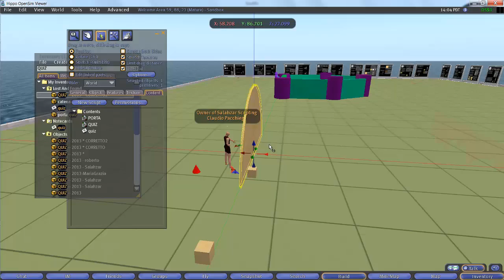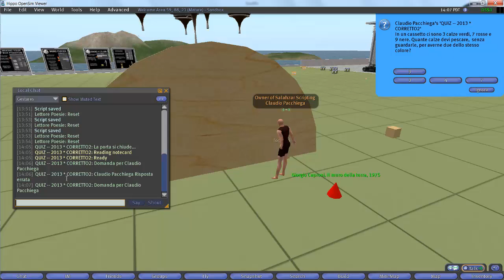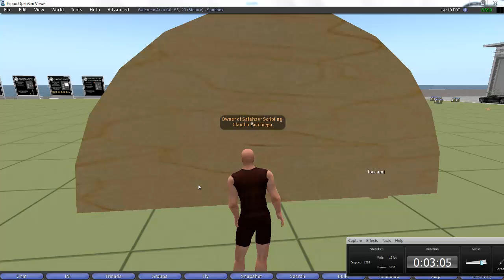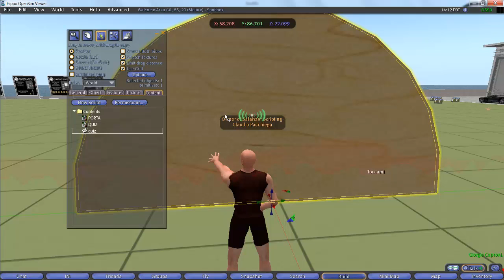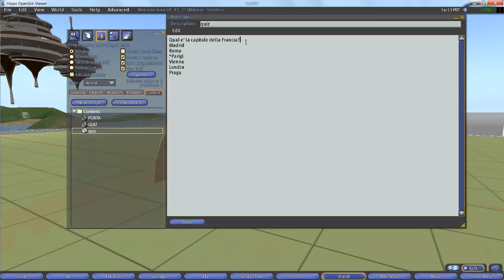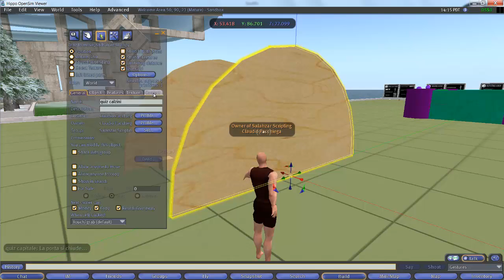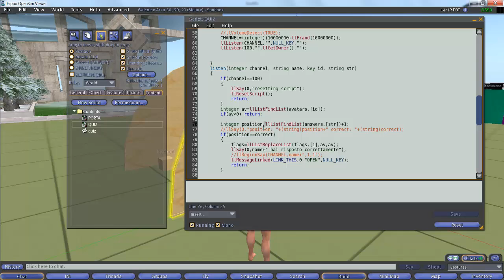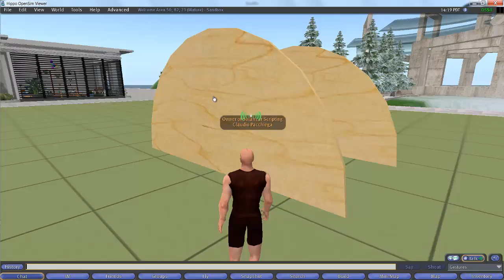script per quiz parte 1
Corso di scripting ad edmondo. Parte I: una porta con un quiz che si apre rispondendo correttamente alla domanda...
Al massimo due possibilità di risposta.
La domanda si imposta con una notecard.
Allegati:
* Lo script che legge la notecard con il quiz e al tocco fa la domanda